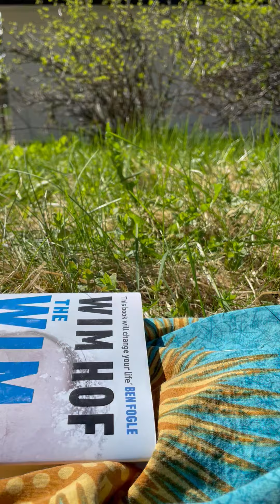10 min meditation in silence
Out in nature
Go within
Explore
Listen
Aware over your own senses
The breath